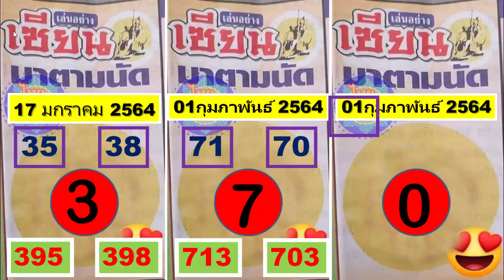14# ทำงานที่บ้านสำหรับเกมลอตเตอรีไทยโชคดี 2564 16 ก.พ. 2564